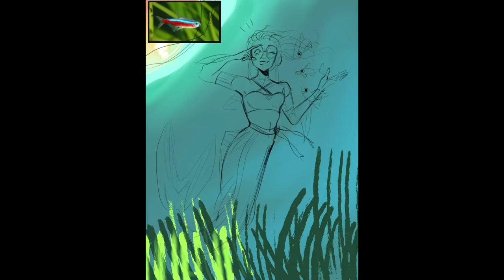MERMAY: day 2 ~ neon tetra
day 2!! The theme was neon tetra so I looked up some photos of the bean and tried to design a mermaid version! These fishes eyes made me think she should have big glasses. - -not sure how well that would work underwater buTttt. Ish okey 😂👽🤟🏽
TOOLS ~
iPad
Apple Pencil
My hand
PROMPT~
by: roytheart_
MUSIC ~
Meet you in the park - Monma
have a beautiful day/ night fellow human, thank you so much for clicking on my speedpaint 💖🤟🏽